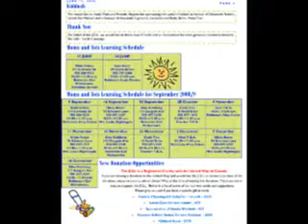JCLL Video.mp4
Formerly called The Jewish Centre for Learning and Living (JCLL), the Thornhill Woods Shul is more than a synagogue -- although we have prayer services 7 days a week, plus a growing and active membership.
It's more than a Jewish social-service agency -- albeit we have programs and resources to help Jewish families deal with many of life's challenges.
It's more than your local "Y" - notwithstanding you'll likely meet some very nice Jewish people here, singles seniors and families alike.

So what exactly do the sum parts of the Thornhill Woods Shul add up to? They add up to an organization committed to developing an interpersonal, dynamic and meaningful Jewish community in Canada's fastest growing Jewish neighbourhood. A wide range of events, programs, learning and socializing, plus, a warm and un-intimidating shul and rabbis, a beginners and interactive High-Holiday service. in additon to classes in Judaism delivered in a contemporary and relatable way, have helped make this community so successful and so special.

The Thornhill Woods Shul is presently located at 23 Zola Gate in Thornhill Woods. With plans to build a permanent synagogue and Child and Adult Learning Centre in the middle of Thornhill Woods, our membership and community is steadily growing.